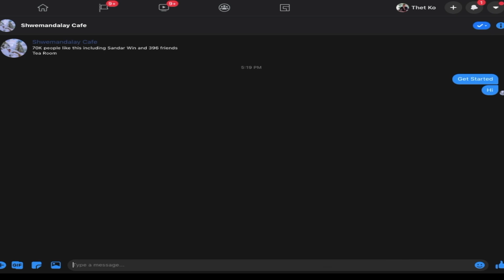သင့်လုပ်ငန်းက ကုန်ပစ္စည်းတွေ Facebook Page ကနေပြီး အလွယ်တကူမှာလို့ရပြီလား?